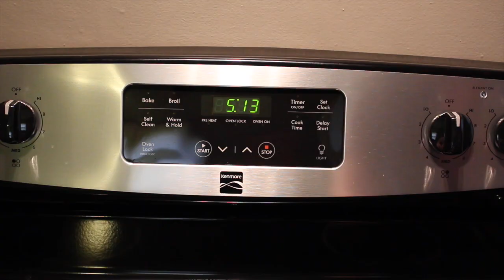3 Amazing Recipes (Spoof)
I keep seeing people share little recipe videos on facebook so I thought I'd share some of MY recipes. They're a little tricky so follow directions carefully!